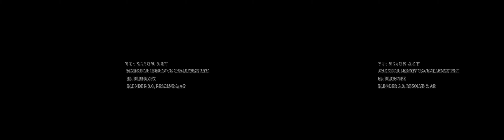(3D/SBS) TheOldTeddy shortfilm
shor.by/blion
AI Stereo 3D converted Self-Made cgi shortfilm, Made full in Blender 3.0

Use the Meta Browser and tap on "theatre Mode" and go full screen if you are on MetaQuest to preview this correctly.
to play it in any VR headset player

VR gaming experience, SBS 3D videos, Virtual reality headset review, Stereo 3D tutorial, VR movie immersion, Stereoscopic 3D technology explained, Virtual reality gaming setup, 3D VR glasses comparison, Immersive VR experiences, SBS 3D content creation